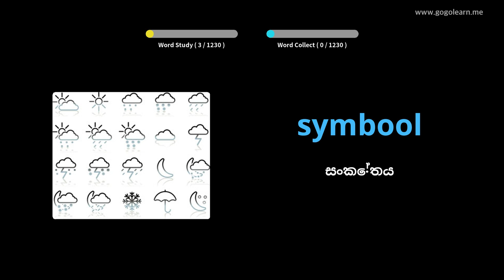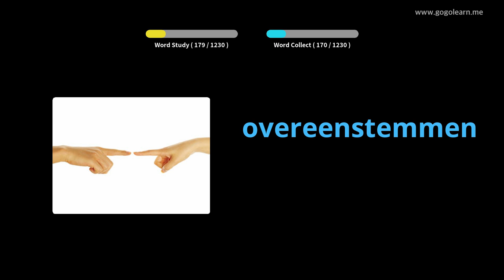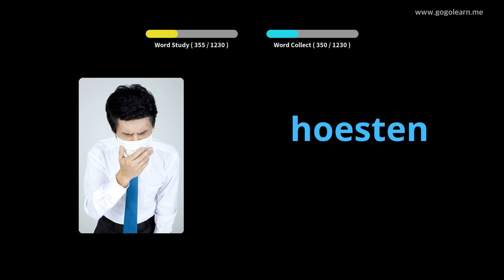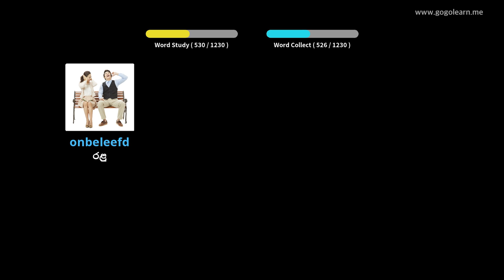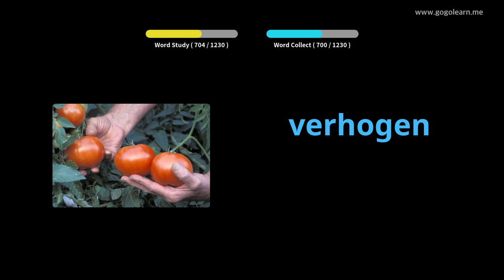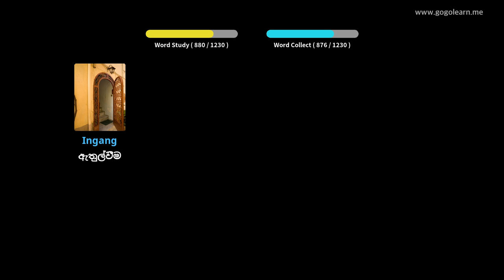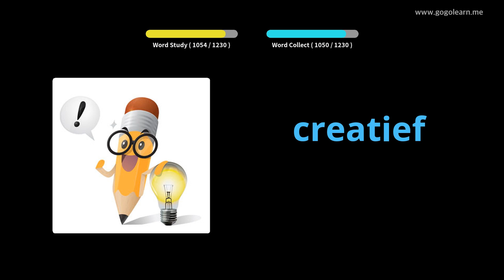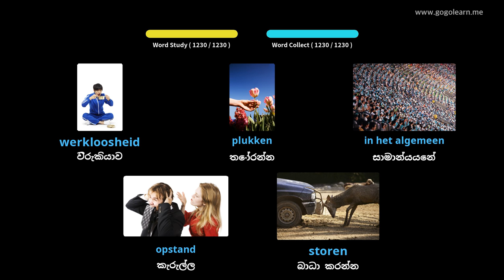ලන්දේසි වචන මාලාව ශිෂ්‍යයා | Golearn